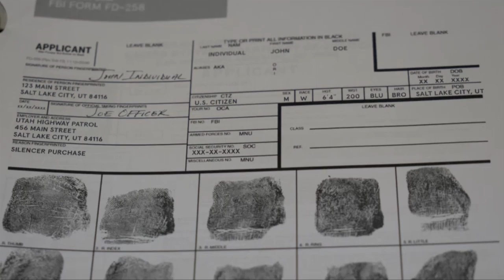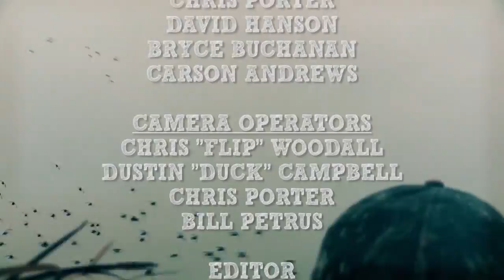TPOA 136 Carson Frogging Show